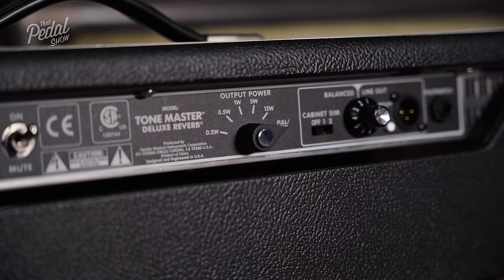Fender ’65 Deluxe Reverb Or Tone Master? – That Pedal Show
These two amps look almost identical, but on the inside they couldn’t be more different. Which one do we buy?

Welcome to the show. One of life’s more puzzling mysteries is why That Pedal Show does not have a blackface Fender Deluxe Reverb amp. Erm, yet. This 6V6-powered, 22-watt titan of tone has brought the electric guitar to life on countless stages and in countless studios since the mid-1960s. It is without question one of THE classic guitar amps of all time. Ever. So we thought it high time we acquired one. Credit card at the ready.
Hold your horses, Tiger. In 2019, Fender introduced the Tone Master series of amps, comprising a digital modelling Deluxe Reverb and Twin Reverb that, to the casual observer, look exactly like their valve-driven namesakes. Pick one up and you realise this isn’t the same thing at all. These relative featherweights require no hefty transformers and swap their ceramic speakers for neodymium. They are also considerably less expensive.
It had to be done. We got them both in, gave them a blast and put our money where our mouths are. Let’s do this!

ETHICS STATEMENT
We figure we may get some new viewers for this video so we'll reiterate this about That Pedal Show.
We have never accepted, nor will ever accept, any payment for product placement, for making videos or for reviewing gear. We only play what we want to play and NOTHING else. None of which influences our choice of gear, as you can hopefully tell by the stuff we use most.
When we buy gear, we are usually able to do so with a trade or artist discount that's pretty consistent across the majority of manufacturers. We bought the ’65 Deluxe through Fender's artist program, and very grateful we are too.

Amps & pedals in this episode…
• Fender Tone Master Deluxe Reverb

- Intro playing: 00:00
- Today’s task and context?: 01:43
- Quiet, amp only at ’home?’: 04:43
- Back to the studio and more volume: 12:51
- Volume at 4.5 – are we overdriving yet?: 14:57
- Bit more volume…: 17:10
- No mid range pot: 18:45
- What about the TM attenuator?: 19:50
- Let’s listen to some pedals: 23:00
- Strat, Tube Screamer, Echoplex: 24:55
- Chorus, Blues Driver, Echoplex and more: 25:59
- What do we think so far?: 28:04
- Clean sounds, no pedals: 29:11
- What about the speaker? Let’s change it: 34:15
- Both amps into the same speaker, sounds: 35:40
- …and with Tube Screamer and Echoplex: 37:58
- Dan has a play, compressor and chorus: 40:33
- That’s the one we’ll buy: 43:24
- Reverb and tremolo? 45:07
- Why no amp settings or blindfold test?: 48:18
- Dan’s in love: 49:45

Guitars in this episode:
Gibson Custom True Historic ’57 Les Paul Goldtop, Murphy Aged – no video yet
• Fender John Mayer Signature Stratocaster – no video yet